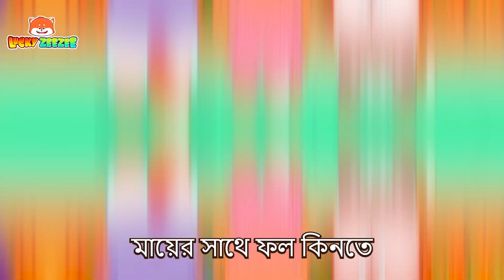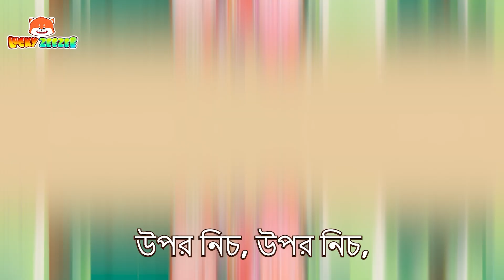😨বেবি লস্ট দ্য ওয়ে | The Baby is Lost😰| Bangla Cartoon - Lucky Zee Zee Bangla Bengali🐻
আমাদের লাকি জি জি - বাচ্চাদের গান এবং নার্সারি রাইমস চ্যানেলে স্বাগতম!

00:00 - বেবি লস্ট দ্য ওয়ে
01:36 - মজার গাড়ি

Zee Zee হল একটি চতুর, স্মার্ট এবং সাহসী ভালুক যে সবসময় প্রতিদিনের গল্পের মাধ্যমে বিশ্বকে অন্বেষণ করতে এবং অনেক পাঠ শিখতে চায়।
এছাড়াও তিনি পরিবার, বন্ধু, শিক্ষক, প্রতিবেশী এবং মানবিক বস্তু সম্পর্কে বাচ্চাদের শিক্ষার গল্পের মাধ্যমে তার চারপাশের সবকিছু জানতে চান।

বাচ্চারা আমাদের বাচ্চাদের ভিডিও, বাচ্চাদের কার্টুনে নার্সারি রাইমের মাধ্যমে ভাল অভ্যাস, রঙ, সংখ্যা, ভাল আচরণ, বাচ্চাদের জন্য পেশা, সুরক্ষা টিপস এবং আরও অনেক কিছু শিখতে পারে।

কপিরাইট ⓒ লাকি জি জি সর্বস্বত্ব সংরক্ষিত। রিআপ করবেন না